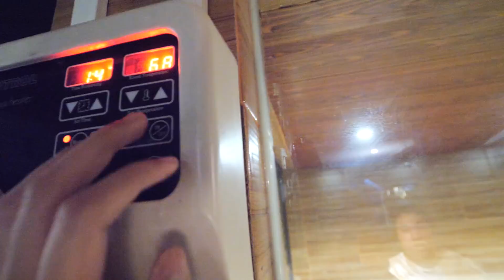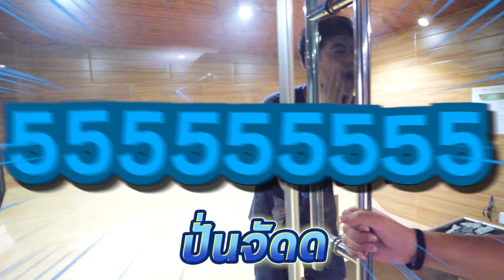แกล้งคนในแก๊ง LK เล่นโครตแรง...